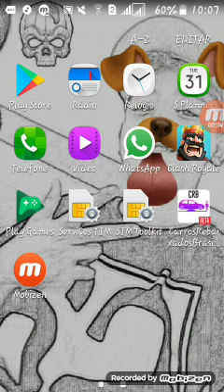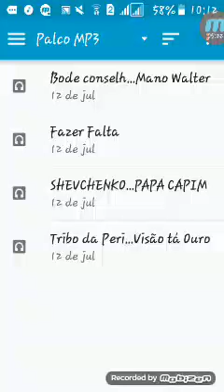Veron gameplay com mais um vídeo para o canal